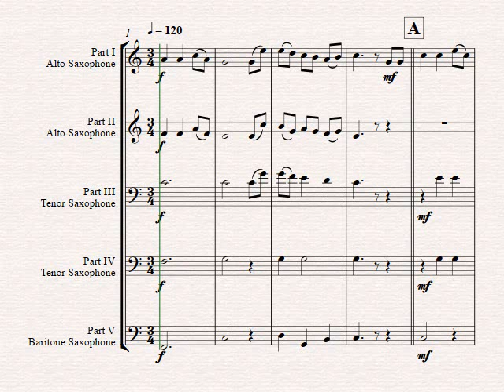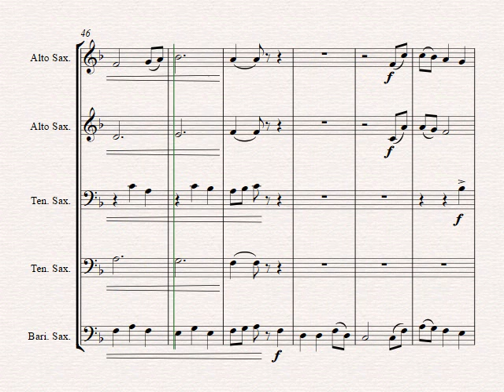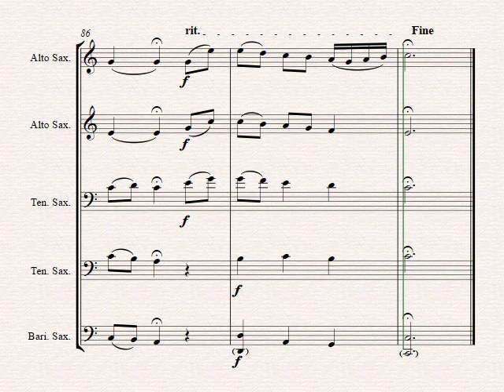Die Gedanken sind frei - (Thoughts are free) - German Folk Song - Saxophone Quintet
About this arrangement:
The oft-repeated refrain Die Gedanken sind frei stays in your head. This is a good song for discussion about freedom and human rights. He it comes in polyphonic entertaining arrangement to be highlight in your concert. The arrangement features all instruments.

Instrumentation:
Full Score
Part I (Flute/Soprano/Alto)
Part II (Alto Saxophone)
Part III (Alto Saxophone/Tenor Saxophone)
Part IV Tenor Saxophone
Part V (Baritone Saxophone/Bass Sax)